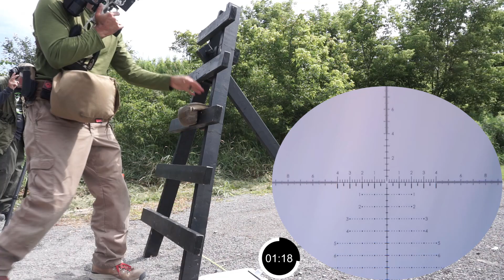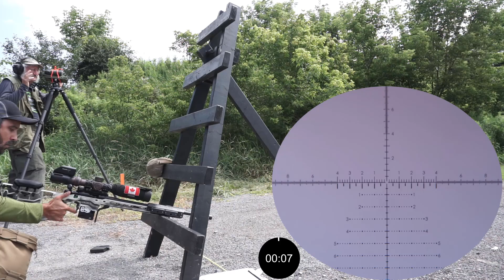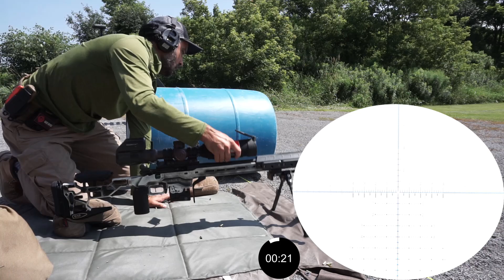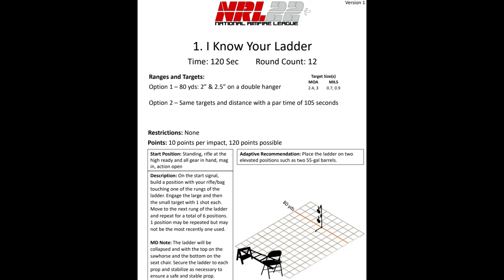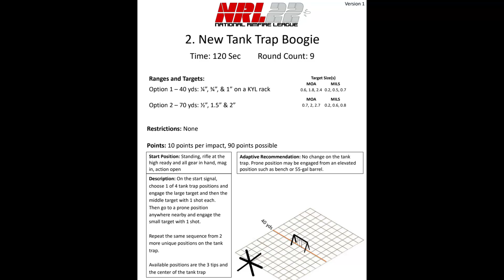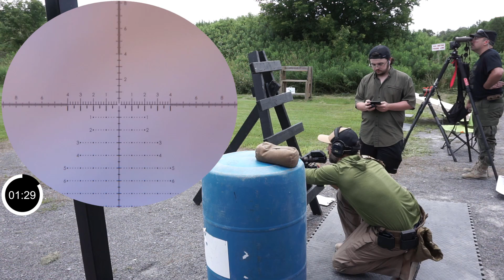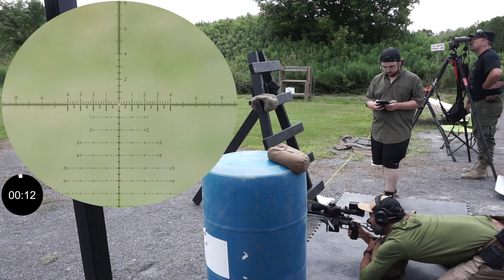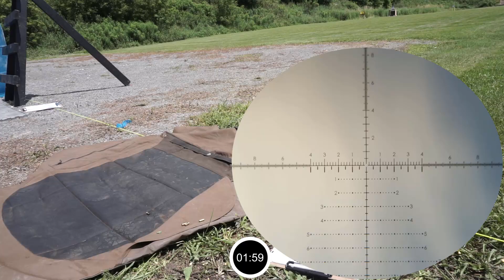ORPS/NRL22 Canada July 2024 - Peterborough